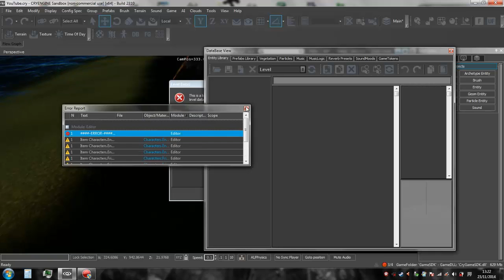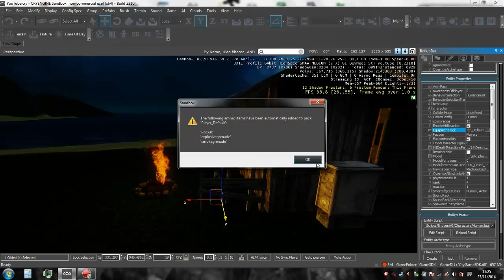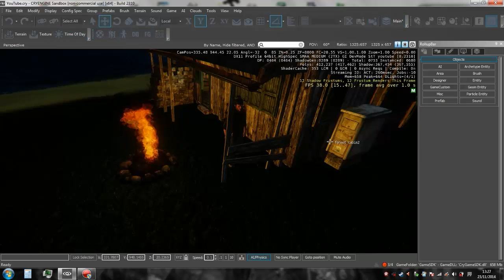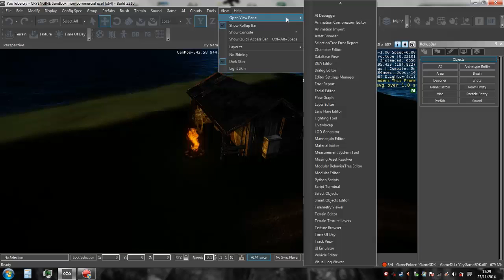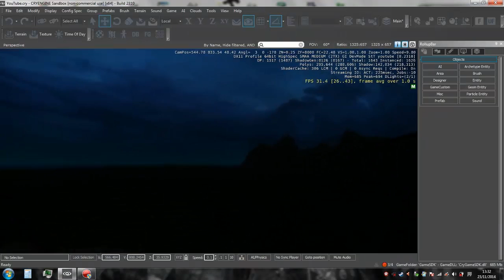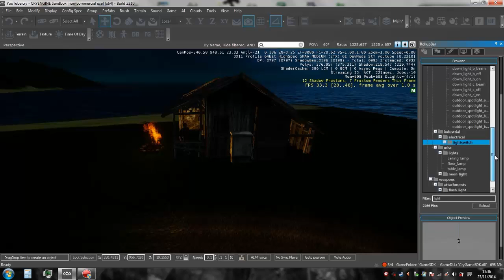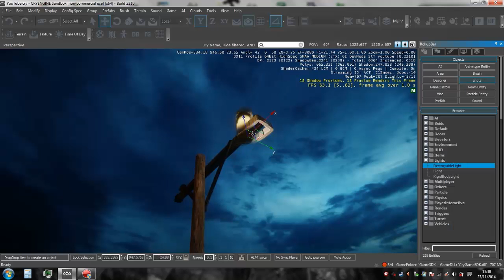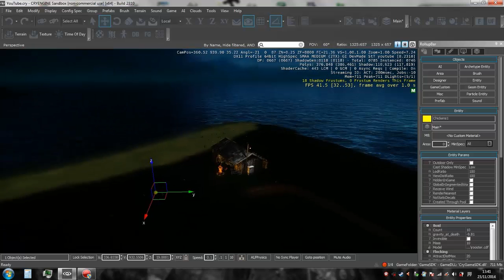Tutoriels | CryEngine 3 - Partie 4 - PNJs et optimisation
[FR][HD] Salut à tous, on se retrouve pour une nouvelle vidéo.

Dans ce tutoriel, je vous présente comment placer des personnages non-joueurs. Je vous présente aussi comment vous pouvez utiliser les "Layers" pour optimiser vos environnements.

Bon visionnage!